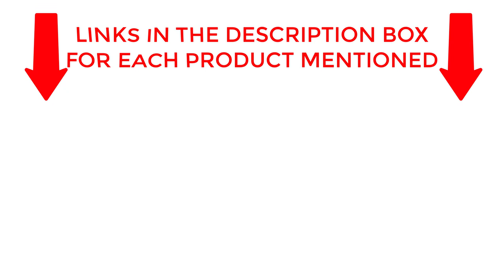Ultimate Review: Kolcraft Cloud Plus Lightweight Stroller - The Best Choice for Parents on the Go!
✔️Kolcraft Cloud Plus Lightweight Stroller🔥 💥
~ Product Link ~
In this video, we're bringing you the ultimate review of the Kolcraft Cloud Plus Lightweight Stroller, the perfect choice for parents on the go!

The Kolcraft Cloud Plus is a compact and easy-to-use stroller that's designed with both parents and babies in mind. It's lightweight, foldable, and perfect for travel, making it a great choice for families who are always on the go.

In this review, we'll take an in-depth look at the features of the Kolcraft Cloud Plus Lightweight Stroller, including its size, weight, foldability, safety features, and more. We'll also share our own experiences using this stroller with our own children, so you can get a real-world sense of how it performs in different situations.

If you're in the market for a new lightweight stroller, or if you're just curious about the Kolcraft Cloud Plus, this review is for you. Watch now and discover why the Kolcraft Cloud Plus is the best choice for parents on the go!